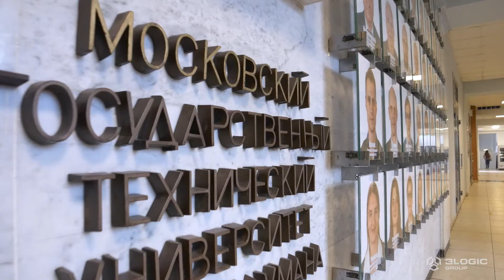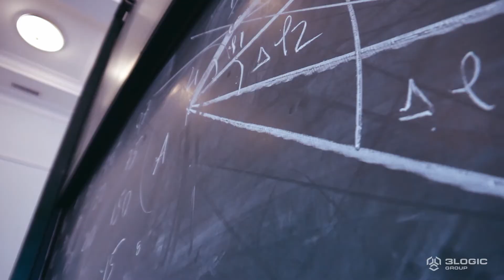Unitree at Bauman Moscow State Technical University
Entering the classroom and jumping onto the desks 🐕 Belka and Strelka finally visited Bauman Moscow State Technical University - they discussed why robots are considered as a development platform and how they are used in education, and also showed their skills and even climbed on the hands of students.